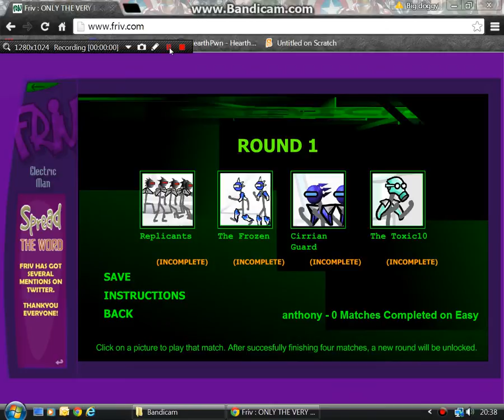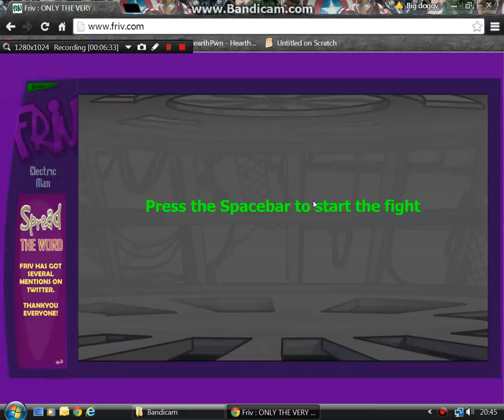my brother plays electric man